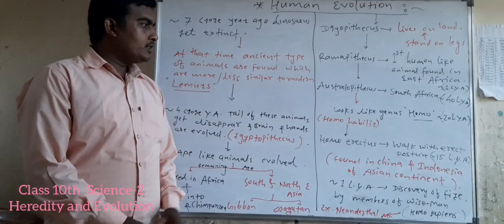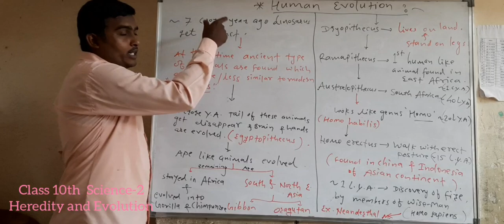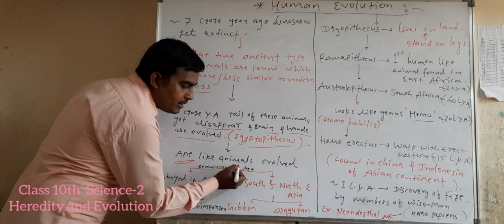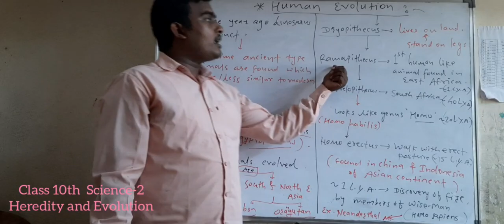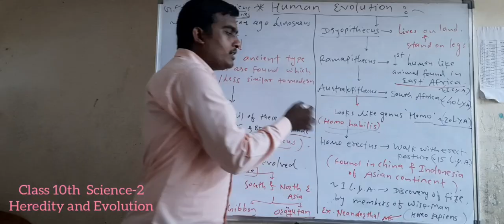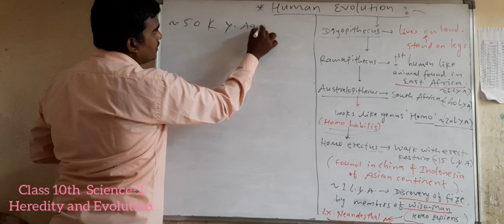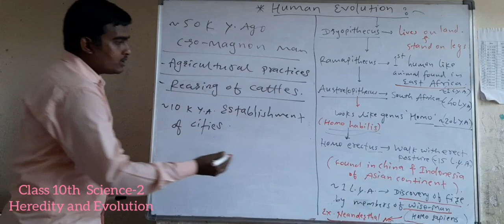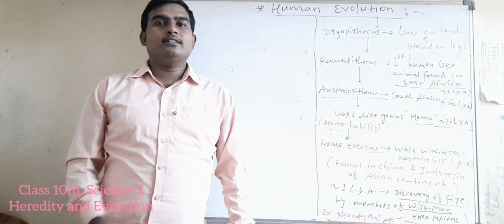Heredity and Evolution